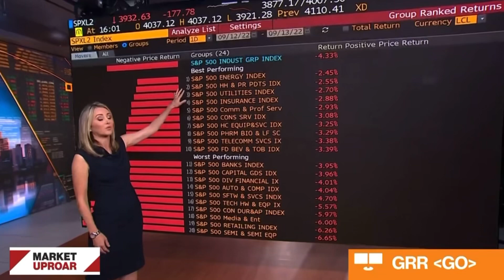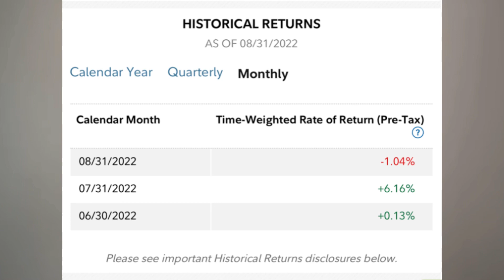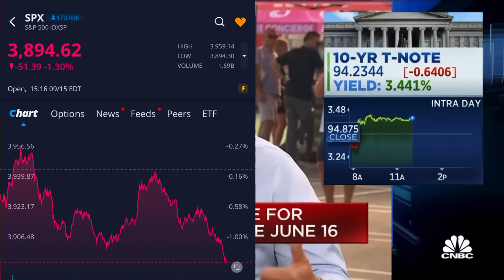The Stock Market could retest JUNE LOWS!!